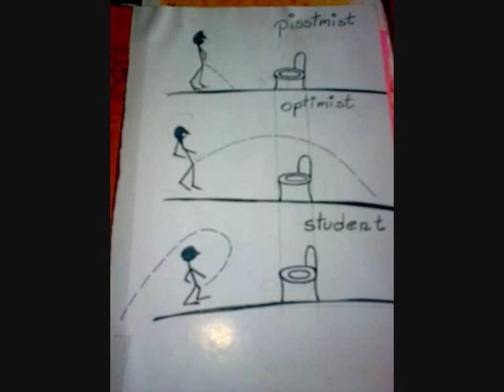funny Rysunki drawing ustroń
Wracając do śmierci, to ta sprawa wygląda u mnie tak: z jednej strony, jak mówiłem, poniechałem obłędnych, obłędowskich spekulacji o tym: jak zginę? gdzie? kiedy? z czyjej ręki? z czyjej poręki? jaki połknie mnie wir? jaka planeta zmiażdży mi płowy łeb? jaka kometa? jaki i czym podkuty but? i tak dalej i tak dalej. Więc to z jednej strony. Z drugiej strony jednak dobrze wiem, doskonale wręcz się orientuję, że śmierć ani na moment mnie nie opuszcza, na głowie wiecznie mi siedzi, na czole mam ją wypisaną, przy nodze mojej zawsze wiernie jest. Więc to z drugiej strony. A z trzeciej strony to z płynięciem czasu, z biegiem lat coraz bardziej nie wierzę we własną śmierć, zupełnie nie widzę siebie jako umarłego. Trochę inaczej mówiąc: zupełnie nie widzę tego świata beze mnie.Returning to the death, this thing looks at me like this: on the one hand, as I said, I decided to leave outrageous, obłędowskich speculation about it: how to die? where? when? from whose hand? poręki by whom? vortex which swallows me? what planet would crush my head fawn? what comet? How and what shod shoe? and so on and so forth. So it's with one hand. On the other hand, I know, well actually I know, that death is not for a moment does not leave me on my head forever sitting on my forehead I have printed it, with my leg is always faithful. So it's the other side. And the third part is the flow of time, over the years more and more do not believe in his own death, just do not see myself as dead. Little differently, saying: I do not see quite of this world without me.